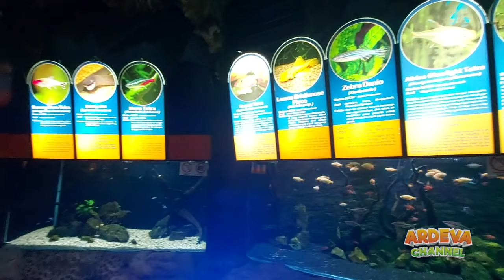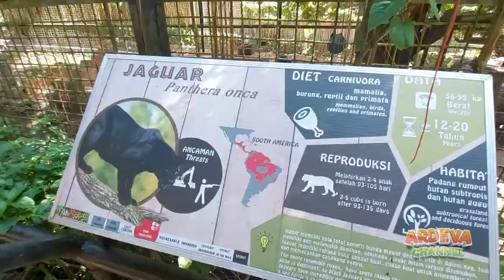Liburan Seru di Batu Secret Zoo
Halo teman - teman, apa kabar? kali ini kita liburan seru di batu secret zoo, tempatnya ada di Jatim Park Malang, Jawa Timur. di sini banyak banget koleksi hewannya dan juga tempat bermainnya seru banget lohhh... ayo dong pergi juga  liburan seru di batu secret zoo.. terima kasih ya sudah menonton videonya.

Youtube Music :
Apollo - pattrick patrikios
Good times - patrick patrikios
Beach Brazil - Track Tribe
2 Hearts - Patrick Patrikios
Just In Case - Silent Partne